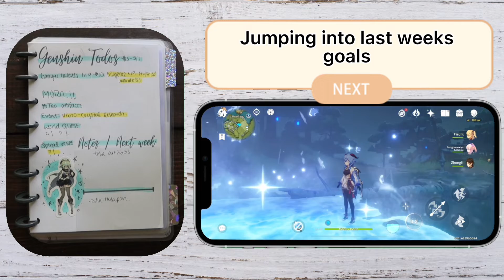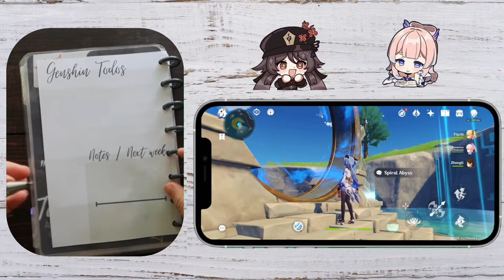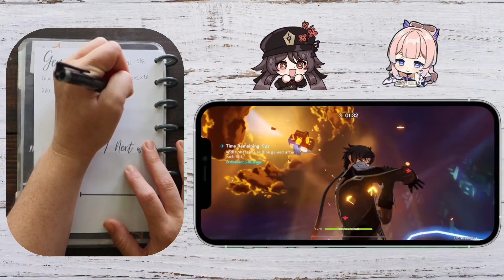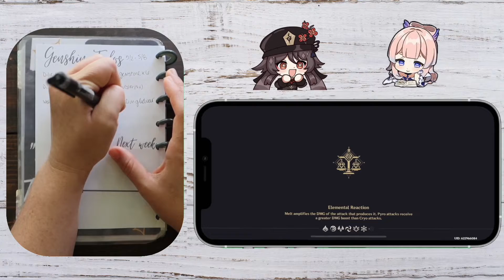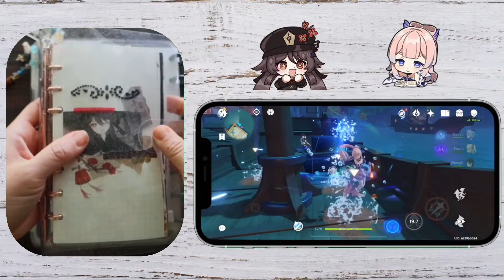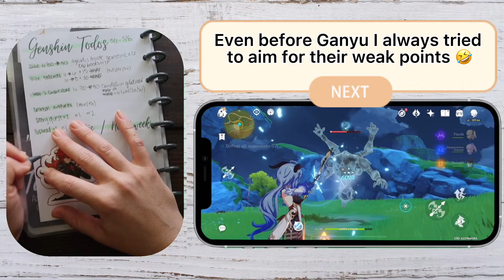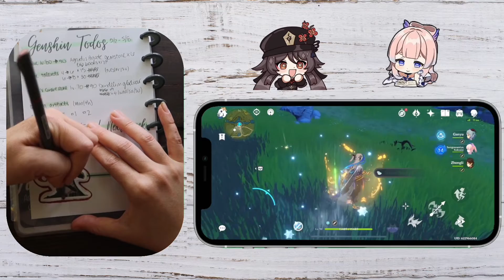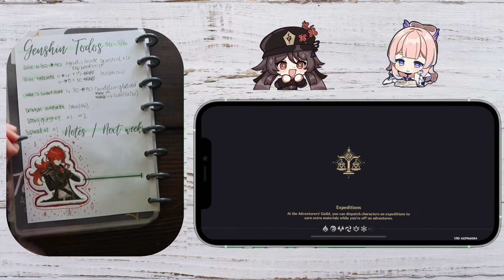Plan with me, weekly Genshin goals || time to ascend Diluc || [asmr mobile gameplay]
Hi! I am an AR 57 casual battle pass & welkin moon mobile genshin impact player who also happens to love to plan. I wanted to start documenting my plan with me for my weekly todo’s. I started to feel overwhelmed and lost because I wanted to level up all my characters, talents, weapons all at the same time. So I started to break it down and take it little by little. For me, deciding what I want to do at the beginning of the week and planning it all out keeps me on track. Let’s be honest, crossing things off is always satisfying too.

Notebook :
I made! Check this video if you’d like to see how!

Pen :
Pilot Juice up 04 - black gel pen

Highlighters :
Stabilo boss original

Birb (lol) :
Yellowsided green cheek conure

Currently saving wishes for :
Kazuha